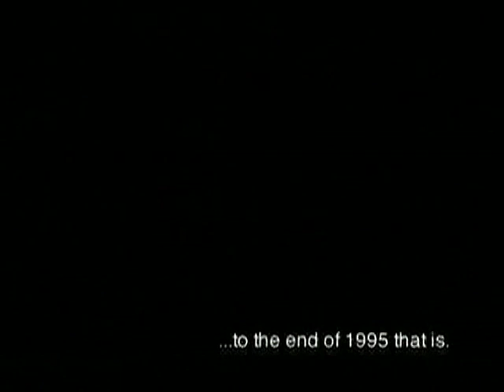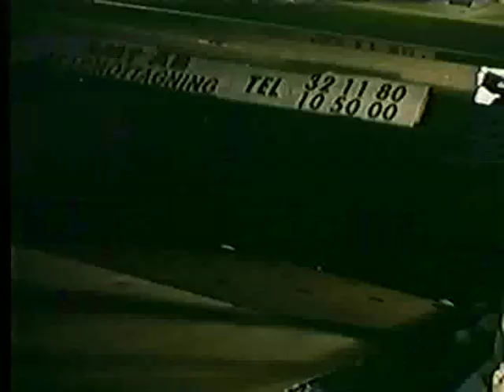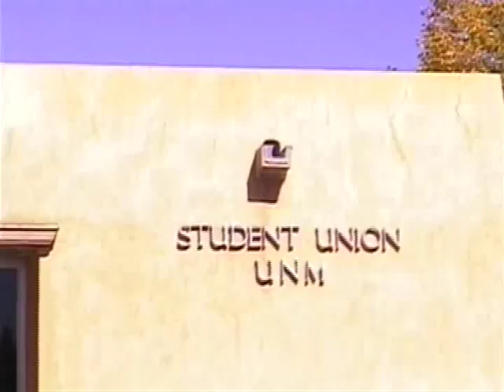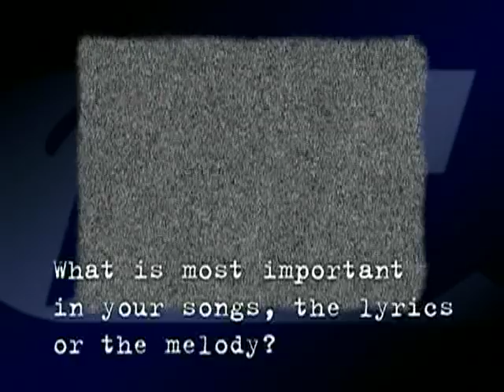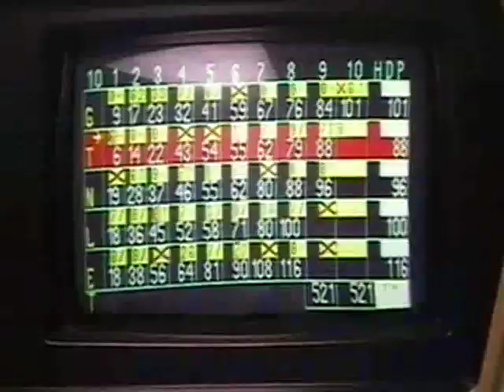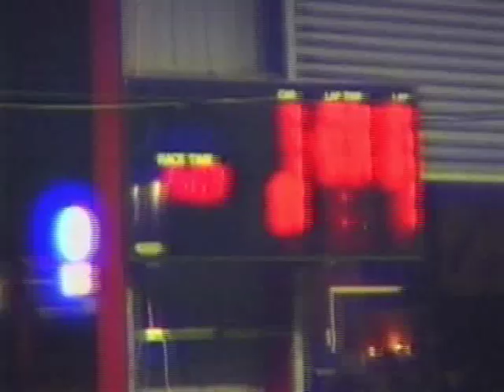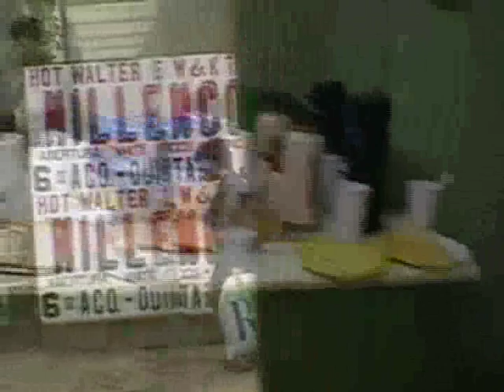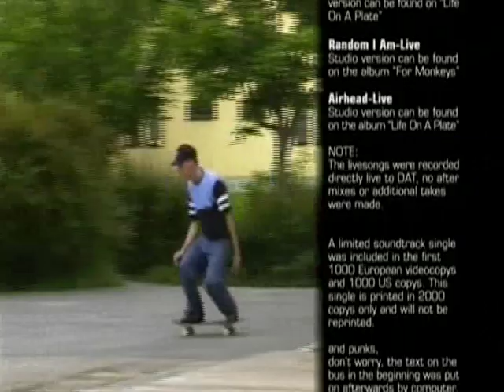Millencolin ...And The Hi-8 Adventures (Full DVD)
Millencolin's "Millencolin ...And The Hi-8 Adventures" DVD which was released in 2003.